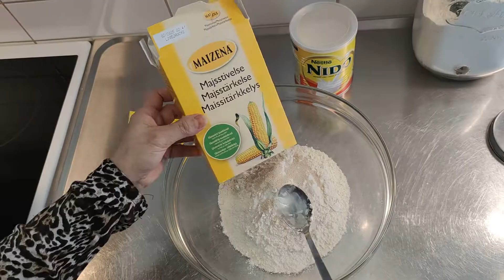Tahini Cookies + Sweet Lukaimat [ Desserts ]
Tahini Cookies + Sweet Lukaimat is so easy and delicious to make with just some Ingredients.

❓❓About Us:
Golaws Kitchen is all about eating delicious dishes out and enjoying life to the max. we want to share this with yall beautiful people, that life is AMAZING🔥